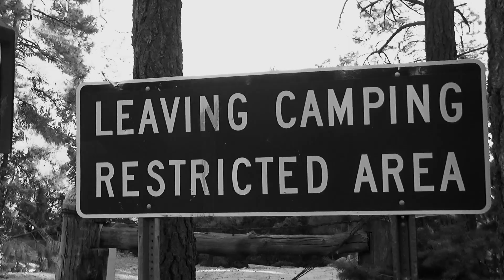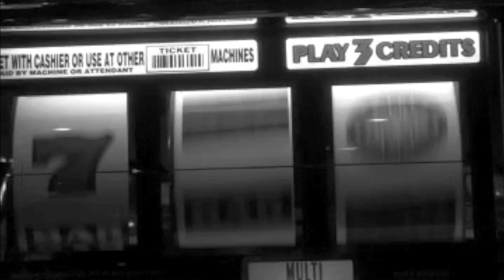Whiskey & Jingle | Documentary [2019]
Relive  a summer road trip with Don Anderson & Robert Zinni.  In 2017, Don asked Zinni to drive up to Lewis & Clark National Park to pick up his RV, which was sitting there for 3 years.

Produced by: Brandon Schlia & Robert Zinni
Edited: Brandon Schlia

Cinematography: Robert Zinni